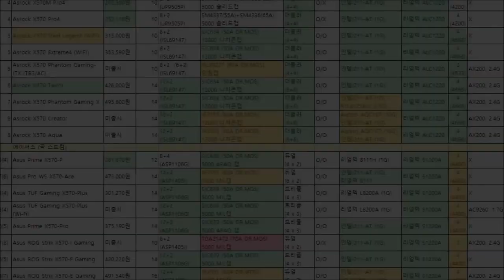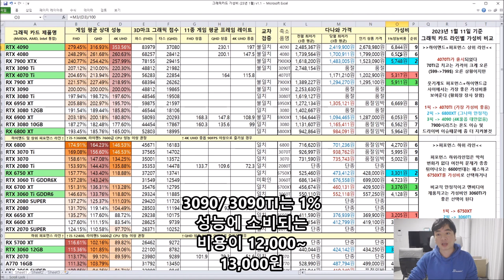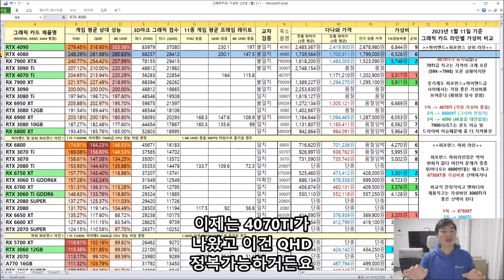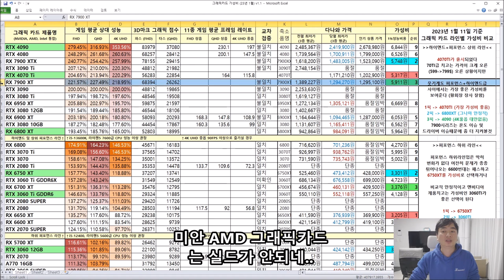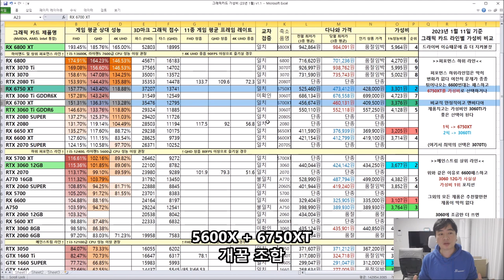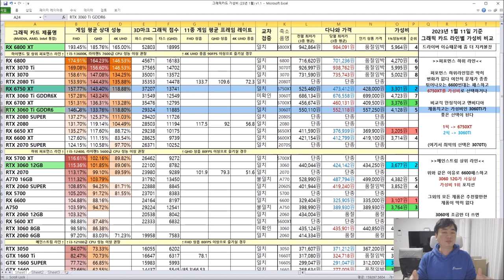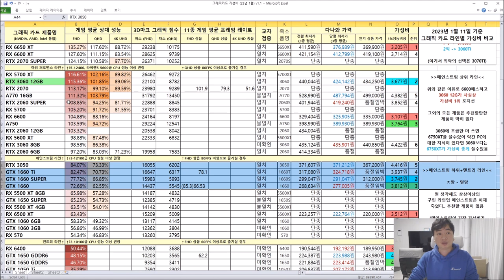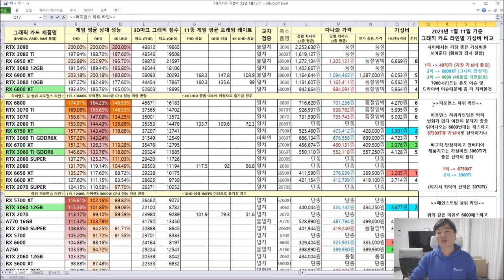1월 그래픽 가성비 '4070TI 수록' 비교표 - 황회장은 장사의 신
아 비싸긴한데
가성비가 좋네
모순같지만 성립하는 이상한 내용
영상과 함께 확인해 보시죠 - 황회장은 장사의신!